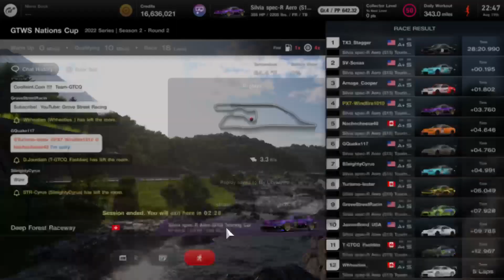GTWS Nations Cup Season 2 Round 2 part 2